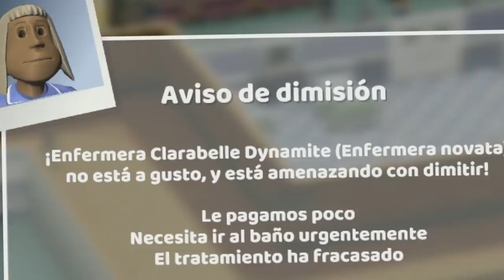TWO POINT HOSPITAL: CULTURE SHOCK Construimos un Hospital Que Solo Mata Pacientes Gameplay Español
TWO POINT HOSPITAL: CULTURE SHOCK  El arte de Two Point County está en crisis. La comunidad artística se ha quedado sin ideas. La cultura se marchita y no ha dejado atrás mas que una sombra de lo que era, un anodino cascarón vacío.
Por suerte, estás tú estás disponible para responder a la llamada de la artista residente Zara Fitzpocket, quien pretende resucitar el panorama musical, las artes escénicas y todas las otras artes que hay entre medias.

TWO POINT HOSPITAL: CULTURE SHOCK  Construimos un Hospital Que Solo Mata Pacientes